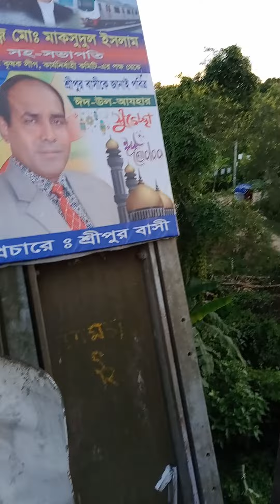গড়াই নদীর তীরে অবস্থিত কামারখালী ব্রিজ এর একটা সুন্দর মুহূর্ত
এই সুন্দর ফুল সুন্দর ফল মিঠা নদীর পানি খোদা তোমার মেহেরবানী